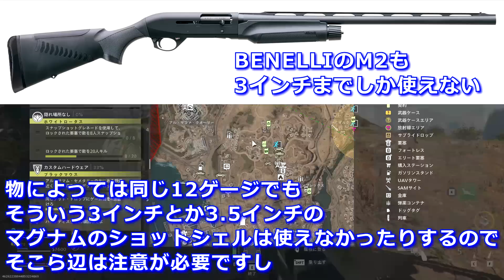リボルバーが全部マグナムだと思ってるやつ、ちょっと来い【実銃解説】NHG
公開前に動画の原稿を読みたい方はこちらから

LAMP BGM

※こちらのチャンネルでは当動画において正確な情報を記載するよう努めておりますが、その完全性・最新性・正確性について保証するものではありません。